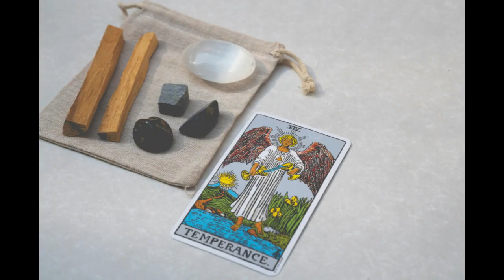How to Start a Gemstone Business | Free Gemstone Business Plan Template Included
Discover the top 10 Tips for Starting a Gemstone Business.